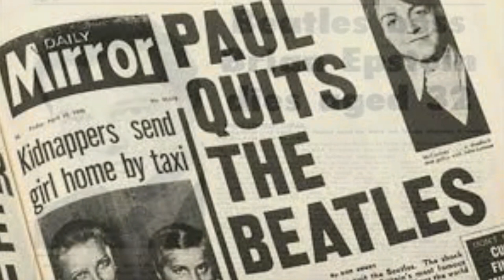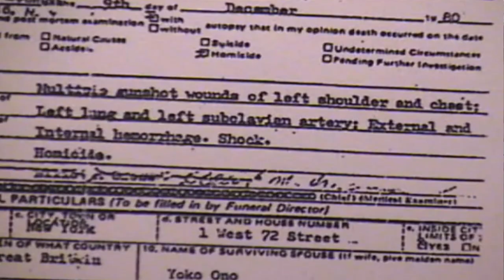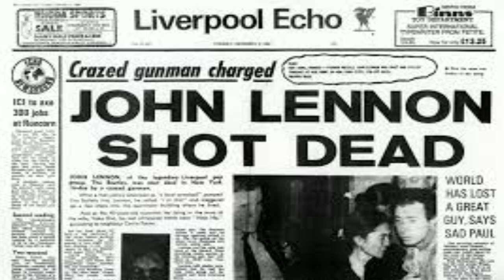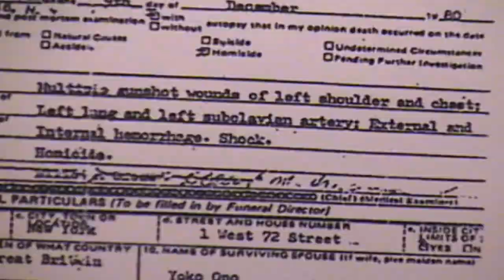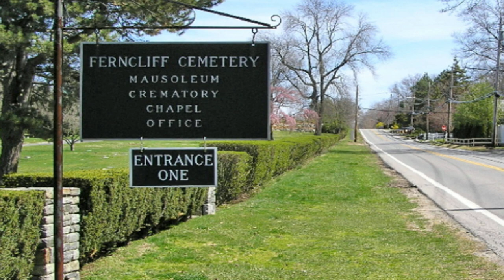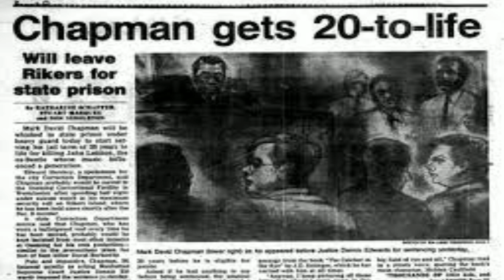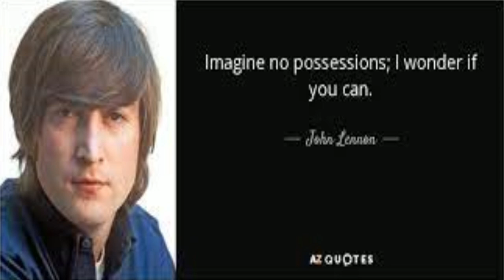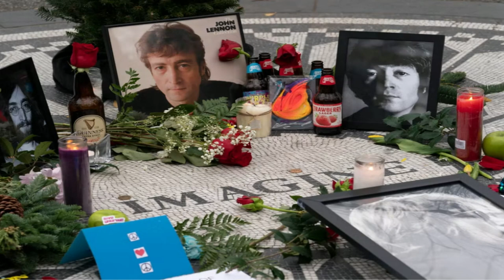The Shooting Of John Lennon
A short True Crime Documentary. the evening of 8 December 1980, English musician John Lennon, formerly of the Beatles, was shot and fatally wounded in the archway of the Dakota, his residence in New York City. His killer was Mark David Chapman, an American Beatles fan who was incensed by Lennon's lavish lifestyle and his 1966 comment that the Beatles were "more popular than Jesus". Chapman said he was inspired by the fictional character Holden Caulfield from J. D. Salinger's novel The Catcher in the Rye, a "phony-killer" who despises hypocrisy.
Chapman planned the killing over several months and waited for Lennon at the Dakota on the morning of 8 December. Early in the evening, Chapman met Lennon, who signed his copy of the album Double Fantasy and subsequently left for a recording session at the Record Plant. Later that night, Lennon and his wife, Yoko Ono, returned to the Dakota. As Lennon and Ono approached the entrance of the building, Chapman fired five hollow-point bullets from a .38 special revolver, four of which hit Lennon in the back. Chapman remained at the scene reading The Catcher in the Rye until he was arrested by the police. Lennon was rushed to Roosevelt Hospital in a police car, where he was pronounced dead on arrival at 11:15 p.m.

A worldwide outpouring of grief ensued; crowds gathered at Roosevelt Hospital and in front of the Dakota, and at least three Beatles fans committed suicide. The next day, Lennon was cremated at Ferncliff Cemetery in Hartsdale, New York; in lieu of a funeral, Ono requested ten minutes of silence around the world. Chapman later pleaded guilty to his crime of murdering Lennon and was given a sentence of 20-years-to-life imprisonment. He has been denied parole twelve times after he became eligible in 2000.